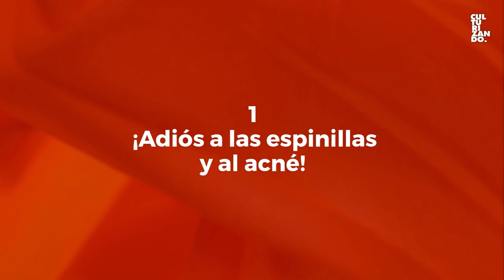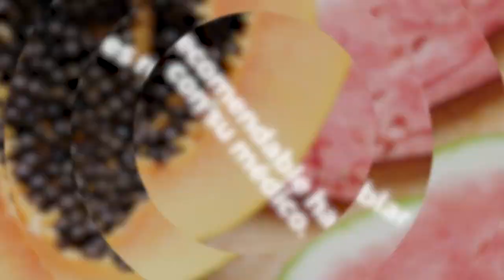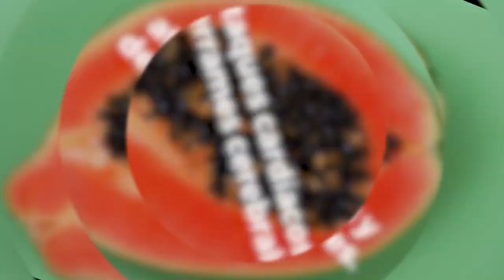5 beneficios de la papaya o lechosa • Salud y Bienestar - Culturizando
Conocida como «papaya», «lechoza» o «lechosa», esta es una fruta versátil que puede disfrutarse en varias comidas del día, incluso en postres. Rica en antioxidantes y vitaminas, la papaya es una fruta, y como tal, su consumo ayuda a disminuir el riesgo de diversas enfermedades…. ¡Conozcamos los beneficios de esta fruta tropical para la salud!

Trivia Culturizando:
Aprende con nuestras trivias de cultura general